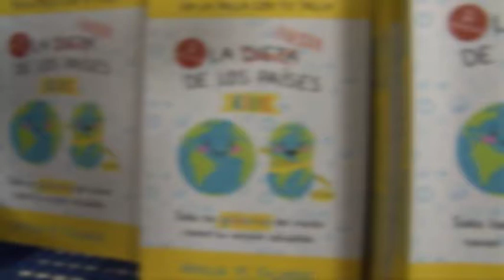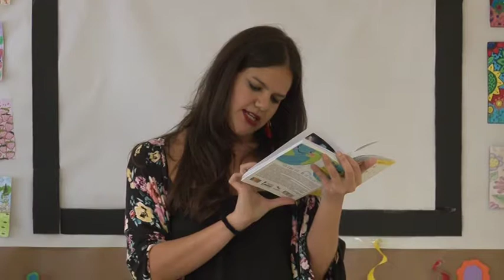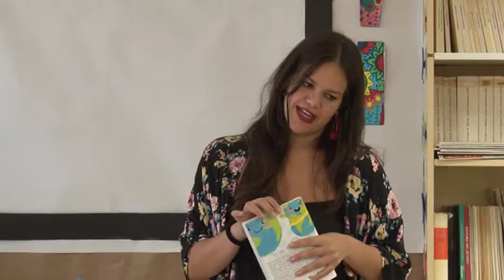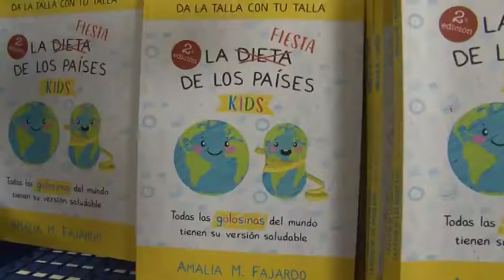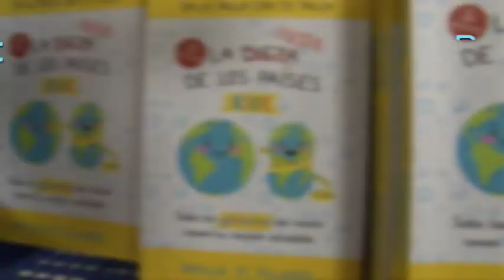180522 Presentación libro La Fiesta de los Países Kids